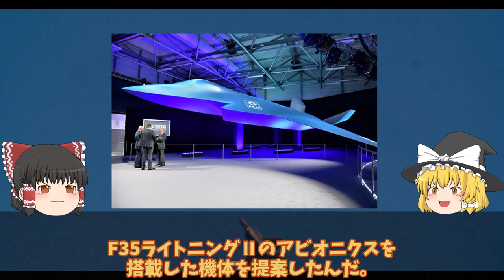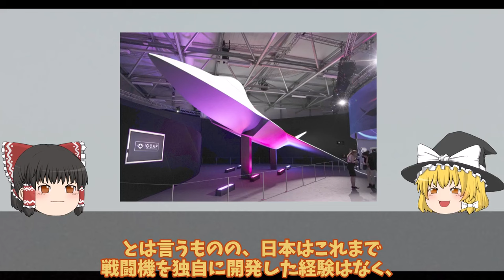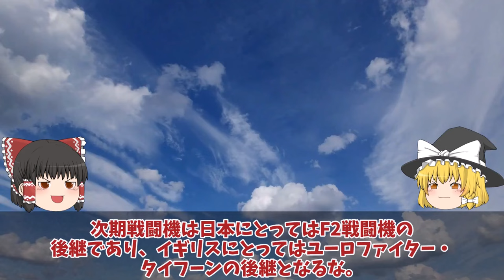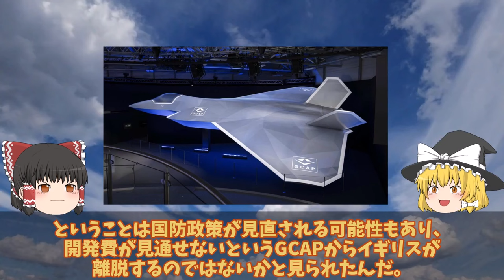【ゆっくり解説・軍事News】防衛省まさかのF3開発加速で実物大モックアップか！日英伊GCAP戦闘機、設計の全容#ファーンボローでバレる性能が悪魔的？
引用・転載「出典：海上自衛隊ホームページ」
引用・転載「出典：航空自衛隊ホームページ」
引用・転載「出典：陸上自衛隊ホームページ」